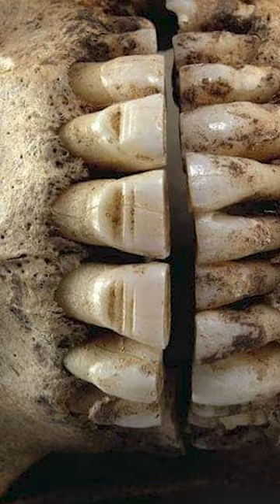Is the Valkyrie in The Northman Wearing Braces?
Robert Eggers’ 2022 film, The Northman, will certainly leave you with… something… be it the gruesome murders, questionable growling, or weird ass mother-son relationship. I watched this film as part of an Icelandic Sagas course which definitely gave me an interesting perspective. Whatever you may take from this film, you can count on its depiction of medieval Icelandic and Viking society. Eggers has become known for his attention to historical detail with his films “The Witch” and “The Lighthouse” and today we're going to look at what occurred behind the scenes to answer the question:

Just how accurate is The Northman?

Please excuse my pronunciation in today's video, I tried but to no avail... I hope you all enjoy today's video. Next week I will resume the scream, "could they've lived" series and start a few holiday-themed videos :)